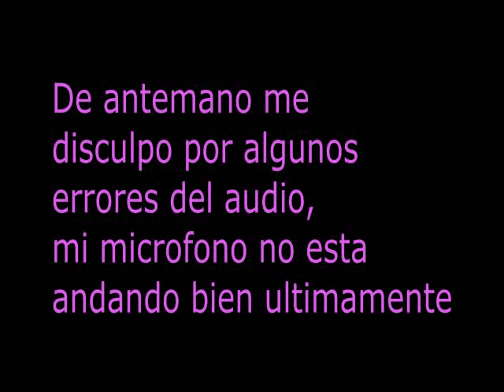Prueba de Voces - AngelofDarkFire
Mis niños, mas vale que hagan el reto ¬w¬